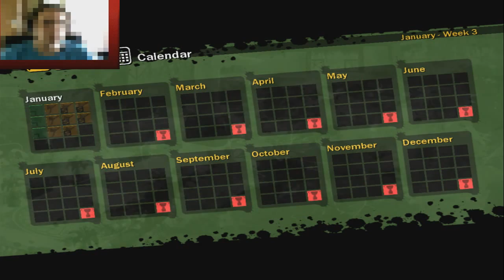Martial Arts Capoeira - Gameplay Comentada #03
↓ Mais Informações ↓

Frequência de Postagem:  SEXTA FEIRA E DOMINGO sempre as 10:00.

➝Olá Galera Gamers! Nesse vídeo apresento a vocês 15 minutos com o game de luta Martial Arts Capoeira de PC.
Infor Extras:
Preço: R$ 10,49 na steam dia 10/04/2015
Gênero: Esportes
Desenvolvedor: Twelve Games
Distribuidora: Libredia
Data de lançamento: 12/jun/2014